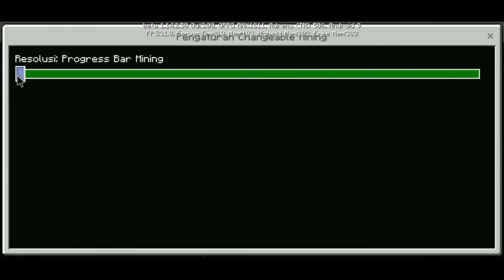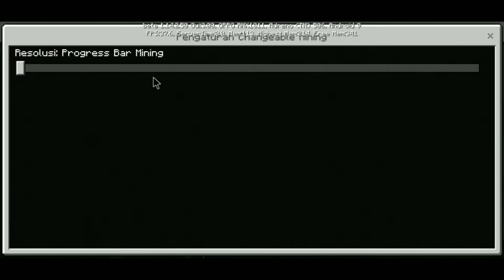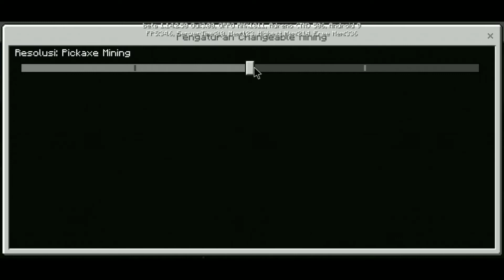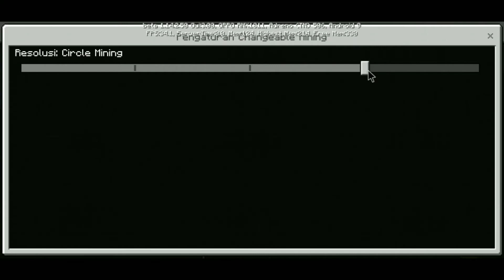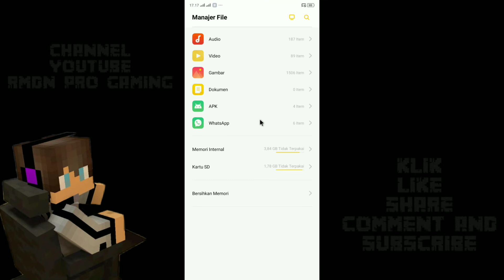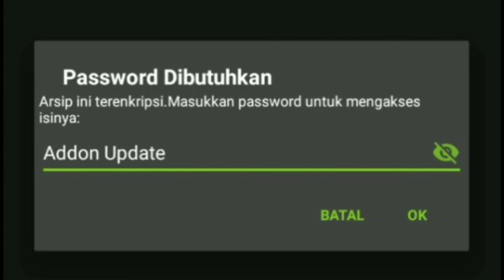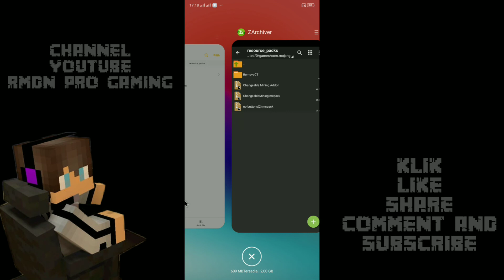Minecraft Pocket Edition || Add-On ANIMATION MINING Mcpe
Halo guys . Hari ini aku upload Addon ANINATION MINING Mcpe. Ini menarik untuk kalian player MCPE sejati. Ini untuk kalian. buruan klik Link download  yang sudah disediakan dibawah sini. Tinggal di klik. Tapi jangan lupa support Channel ini dengan cara KLIK.

               ✅ LIKE, jika menyukainya
               ✅ SHARE, videonya ke yang lain
               ✅ Comment VideoNya

Medsos Me

PASSWORD di dalam Video. Tonton sampai Habis ya

                                     Bye